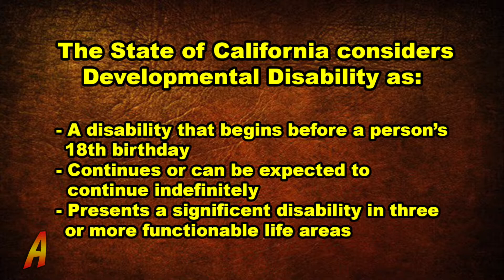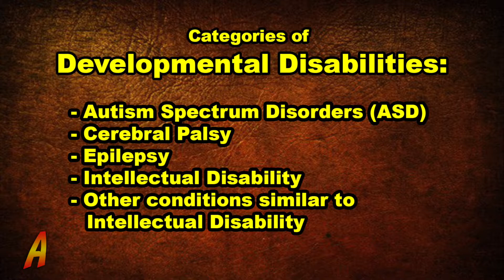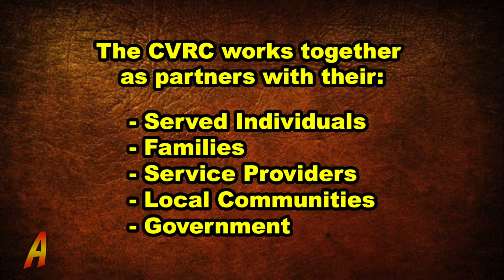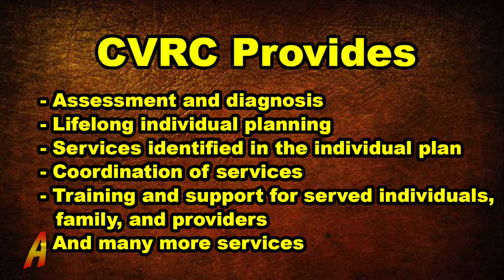Central Valley Regional Center (CVRC) and the Lanterman Act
Kendall takes you to see his friends at the Central Valley Regional Center. As an autistic adult, Kendall has received a great deal of help from CVRC throughout his life.  Along the way, we'll learn about the services provided by the CVRC that help those with a diagnosed developmental disability, the significance of the Lanterman Act and other aspects of California's regional centers.

Kendall credits CVRC and the Self Determination Program for helping get this YouTube Channel started.  It has helped him learn job skills and become far more socially involved. Thanks CVRC!

Join Kendall as he and his friend, the video camera, take you on an adventure.  The autistic artist, graphic designer, and filmmaker shares some of his favorite places to visit.  Normally not overly social, he comes to life when he has a conversation with the camera and his viewers.  Kendall starts the adventures with a quick history lesson where you are bound to learn something new.  He uses his God-given gifts to bless the world and encourages others to do the same.   His motto is "autistic and gifted...God doesn't make mistakes".